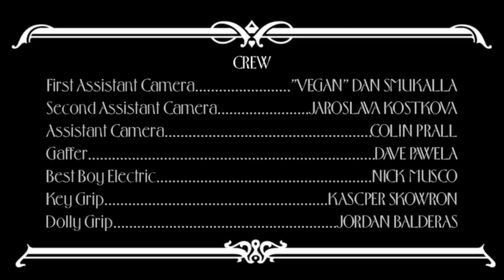The Oval Portrait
A short film adapted from Edgar Allan Poe's The Oval Portrait.

Executive Producer / Director of Photography: Wojciech Kielar
Producer / Director: Patrick Christl